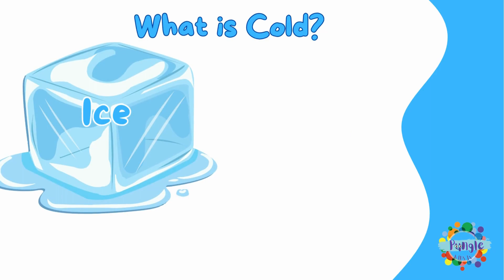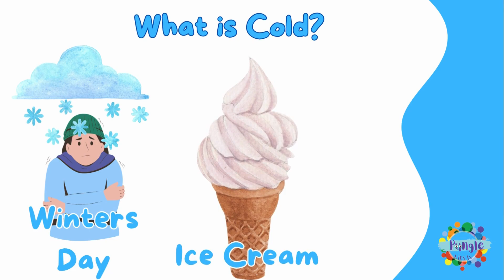COLD!! | What is COLD fun video for kids!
Lets learn together what is COLD in our fun video for kids!